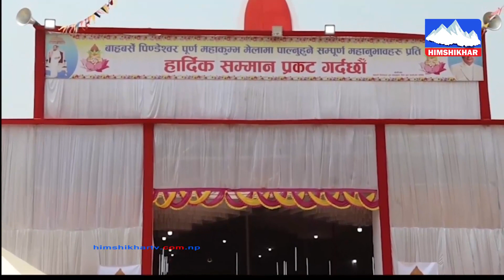राष्ट्रपतिद्वारा चतरामा १२ वर्षे कुम्भमेलाको उद्घाटन, बन्धुत्वको स्थापना रहेको राष्ट्रपतिको भनाइ ।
राष्ट्रपतिद्वारा चतरामा १२ वर्षे कुम्भमेलाको उद्घाटन, सबै धर्मको अर्थ शान्ति, सहिष्णुता र बन्धुत्वको स्थापना रहेको राष्ट्रपतिको भनाइ ।